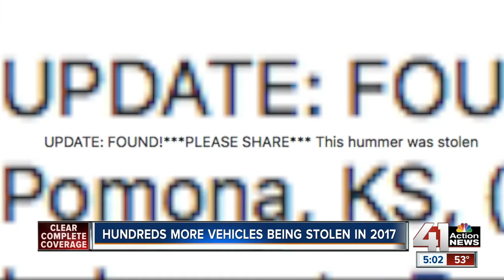Worst birthday ever: Man’s rebuilt truck stolen from driveway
To say Chris Oden loves his truck is an understatement. Oden restored the 1990 GMC Suburban himself, rebuilding the transmission and tuning up the engine. But on Tuesday morning, Oden learned he wasn't the only person who loved his truck.